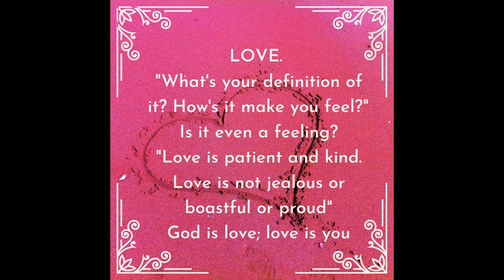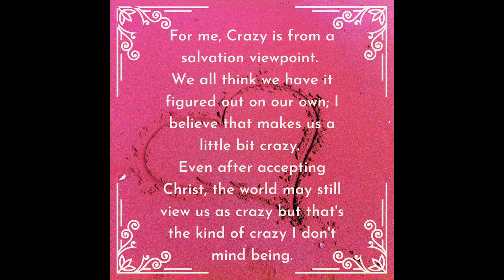Adrene Osbourne's 3rd Year Recital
Here's another portion of my H.E.A.R.T as promised.

Songs: 1. Good Vybz by Adrene Osbourne
              2. Love Is You by Chrisette Michele
              3. Crazy by Gnarls Barkley